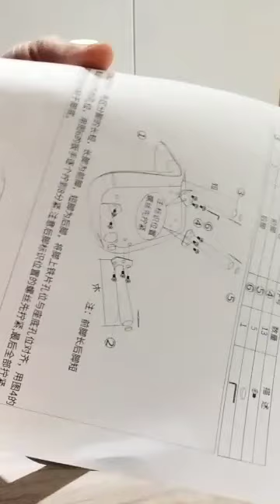new chair ni alaga + shout out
Bumili si amo ng bagong chair ni alaga at ako nag assemble plus shout out sa mga friends ko dito yt world. its so easy to assemble na mga fiurnitures now its so awesome talaga